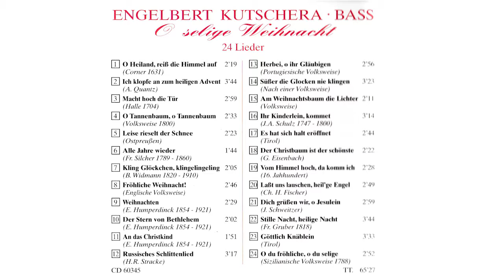[17] Es hat sich halt eröffnet (Tirol)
(Tirol)

Begleitinstrumente:
Klavier, ein Instrumental-Ensemble
Viktor Bartsch und Nikolaus Schröder am Flügel

Eine Liedersammlung aus dem 16.-20. Jahrhundert
u.a. vom Komponisten Engelbert Humperdinck und aus Ostpreußen